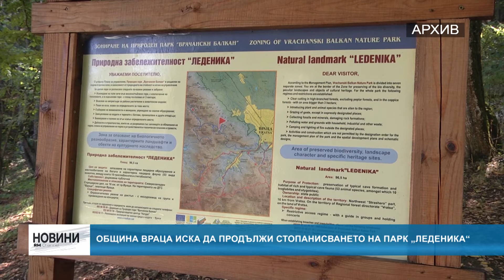RM TV: Община Враца иска да продължи стопанисването на парк „Леденика“